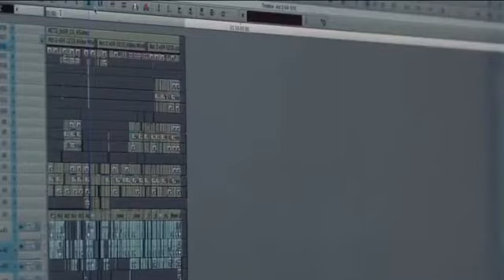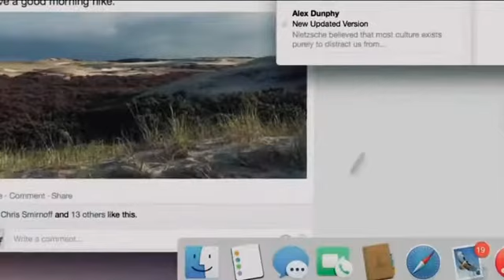Modern Family Lost Connection : Behind The Scenes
Behind the scenes of my favorite episode of modern family
Dramatic Effect For Copyright